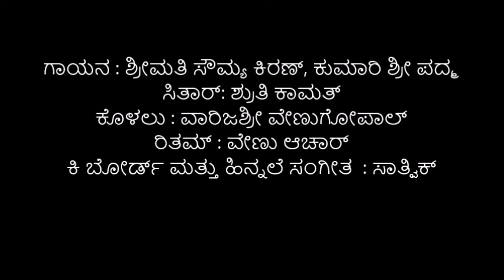ಸೇವಕನಾಗೆನ್ನ ಮಾಡೋ - Lyrical VIdeo Song | Sevakanayenna Mado | Sadguru | Kaarunya Sindhu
Presenting you the "Sevakanayenna Mado" - Lyrical Video Song.

Song : Sevakanayenna Mado
Album : Kaarunya Sindhu Vol 6
Singer : Sowmya Kiran, Sreepadma
Lyrics : Anantharamu
Music Director : Satwik Chakravathy B P
Record Lable : Kaarunya Sindhu
Digital Partner : Alpha Digitech

Full Lyrics :
ಸೇವಕನಾಗೆನ್ನ ಮಾಡೋ
ಗುರುವೆ ಮನದಲಿ ಅಹಂಭಾವ ಅಳಿವಂತೆ ಮಾಡೋ  ||ಪ||

ನಾಥನೆ ಚರಣವ ನೀಡೋ
ದೇವ ನಿನ್ನಯ ಚರಣದ ಪದಧೂಳಿ ಮಾಡೋ
ಸ್ಥಿರವಾದ ಚಿತ್ತವ ನೀಡೋ
ಗುರುವೆ ಮಾಯೆಯ ಮುಸುಕನು ಮನದಿಂದ ದೂಡೋ  || 1 ||

ಚರಣಕಮಲ ಎನಗೆ ನೀಡೋ
ದೇವಾ ಕಮಲವ ಸ್ಪರ್ಶಿಪ ಭೃಂಗವ ಮಾಡೋ
ಮುಕುತಿಯ ಜೇನನು ನೀಡೋ
ಗುರುವೆ ಅವಗುಣವೆಂಬ ಹುಟ್ಟನು ದೂಡೋ   || 2 ||

ನೀ ಎನ್ನ ಗಂಗೆಯ ಮಾಡೋ
ದೇವ ನಿನ್ನ ಪಾದ ತೊಳೆಯುವ ಭಾಗ್ಯವ ನೀಡೋ
ಮನಶಾಂತಿ ನೀ ಎನಗೆ ನೀಡೋ
ಗುರುವೆ ಕಲ್ಮಶ ಭಾವವ ಮನದಿಂದ ದೂಡೋ   || 3 ||

ನೀ ಮೆಟ್ಟೋ ಪಾದುಕೆ ಮಾಡೋ
ಸ್ವಾಮಿ ನಿನ್ನ ಪಾದ ರಕ್ಷಿಪ ಭಾಗ್ಯವ ನೀಡೋ
ಕಲ್ಲುಮುಳ್ಳಿನ ಬಾಧೆ ನೀಡೋ
ಗುರುವೆ ಪರಿಪಕ್ವವಾದ ಜ್ಞಾನವ ನೀಡೋ   || 4 ||

ವಜ್ರರೂಪದ ಮನವ ನೀಡೋ
ಸ್ವಾಮಿ ಗುರುವಾಜ್ಞೆ ಮೀರದ ಶಿಷ್ಯನ ಮಾಡೋ
ದುರಿತವ ಪುಡಿಪುಡಿ ಮಾಡೋ
ಗುರುವೆ ಆರು ಮೂರನು ಗೆಲುವ ಚೈತನ್ಯ ನೀಡೋ  || 5 ||